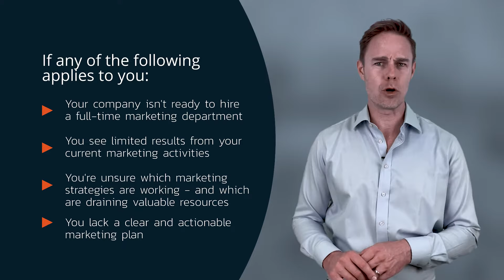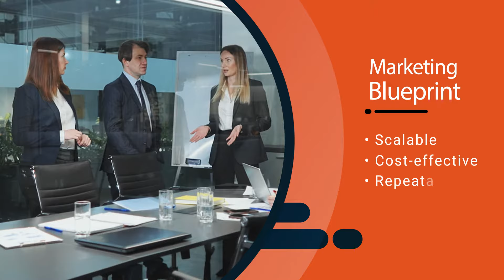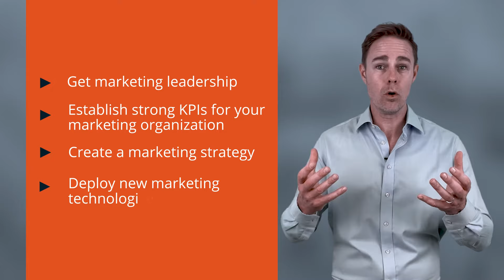Los Angeles, CA, Marketing Strategy Consultants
Are your marketing efforts not generating enough leads or sales for your company?

If the answer is yes, I hate to be the bearer of bad news, but you need to take a very close look at your current marketing strategy.

I'm Jason, with Digital Authority Partners, a full-service digital marketing agency in Los Angeles, California with offices in ten cities around the US. We help next-generation companies get more qualified website visitors, generate better leads, and win more business.